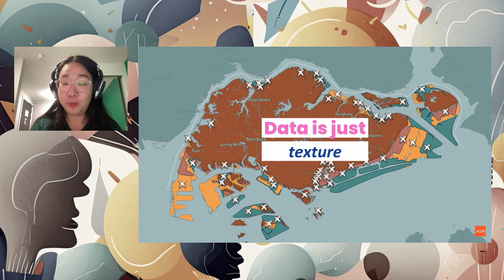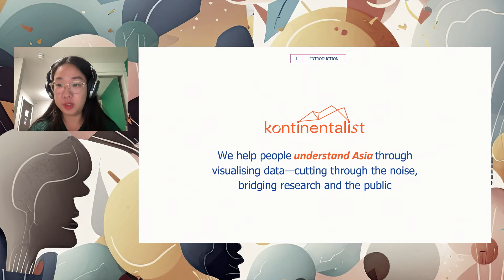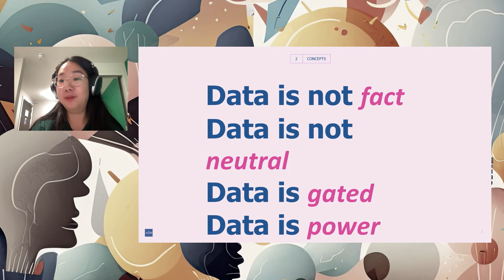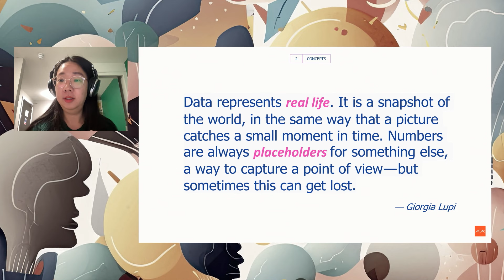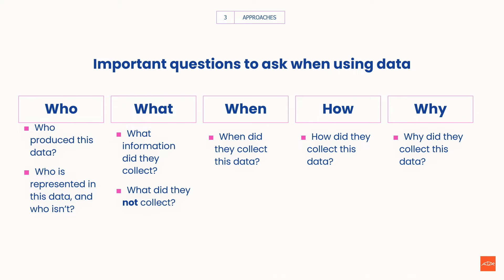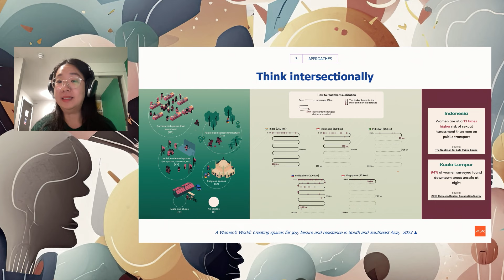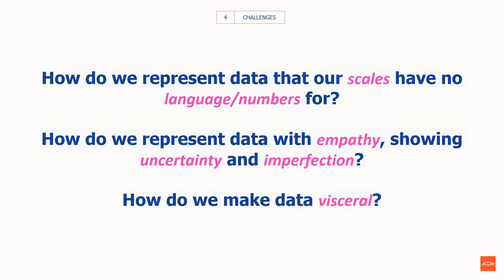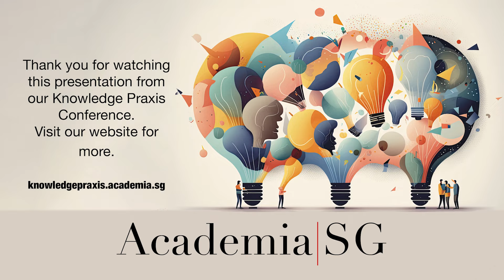Loh Pei Ying: Data is just texture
Loh Pei Ying's presentation at AcademiaSG's Knowledge Praxis Conference, May 2024. Loh is head and co-founder of Kontinentalist, which bridges the gap between research and the public through data-driven stories.